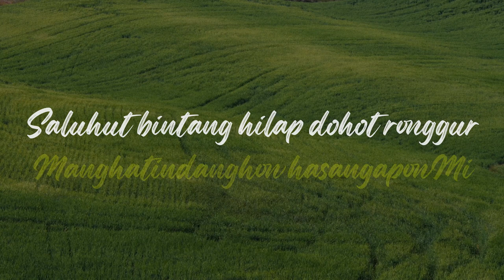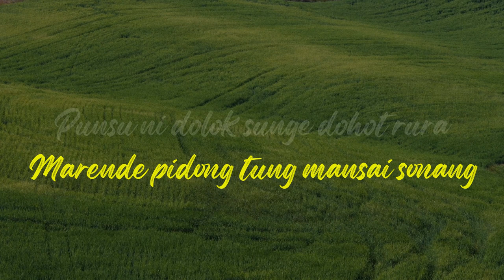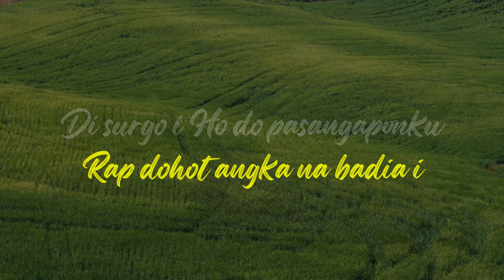O DEBATA TUNG LONGANG DO ROHANGKU (BE 569) - Waren Sihotang (Heaven Lyrics || Lirik Lagu Rohani)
O DEBATA TUNG LONGANG DO ROHANGKU
Buku Ende 569 by Waren Sihotang

Molo hubereng na tinompaMi,
Saluhut bintang, hilap dohot ronggur,
Manghatindanghon hasangaponMi,

Reff.
Marende au Tuhan mamuji Ho,
O, Debata, sangap do Ho.

Di ladang di adaran dohot tombak,
Marende pidong tung mansai sonang
Punsu ni dolok, sunge dohot rura,
Mamaritahon sangapMi Tuhan.

Molo huingot balga ni holongMu,
Marhite Jesus na tarsilang i.
Anak sasadaMi O Debatangku,
Dilehon Ho manobus jolma i.

Molo ro Kristus lao mangalap ahu,
Tu hasonangan salelengna i.
Di surgo i Ho do pasangaponku,
Rap dohot angka na badia i.